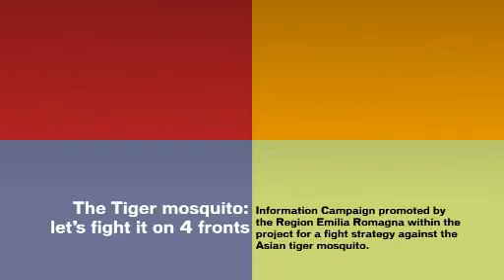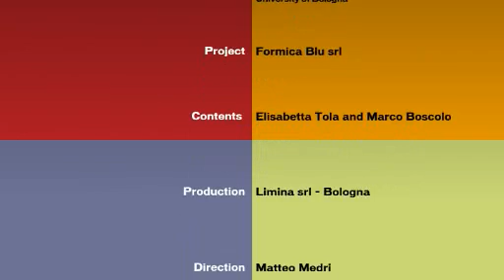Asian tiger mosquito CAP 03 ENGLISH The colonization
The life and the prevention